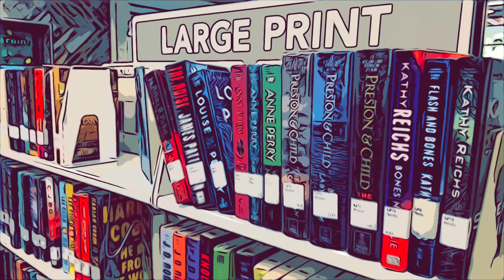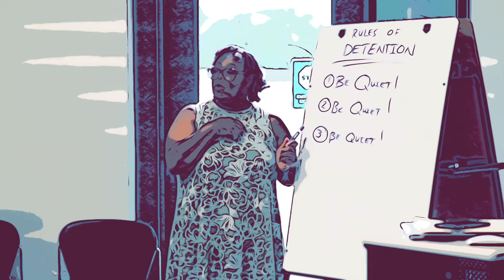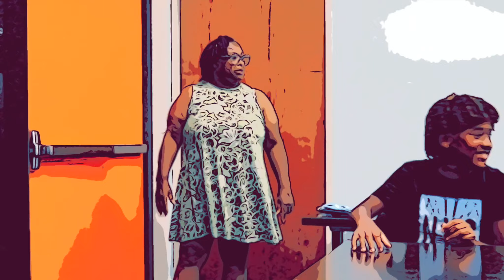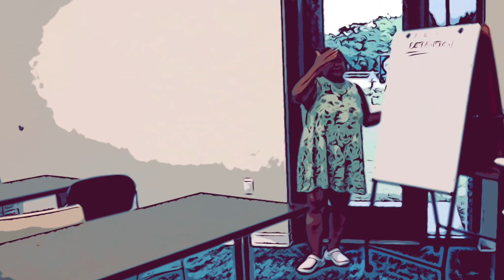Duhtention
Check out this film that kids (age range 11-18) produced themselves at Richland County Public Library in Blythewood, SC through Carolina Film Network!